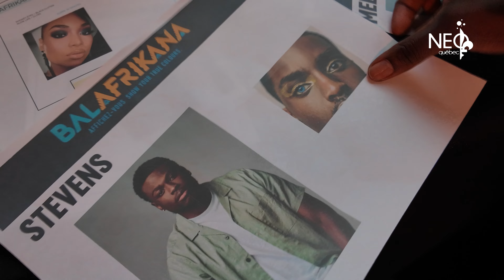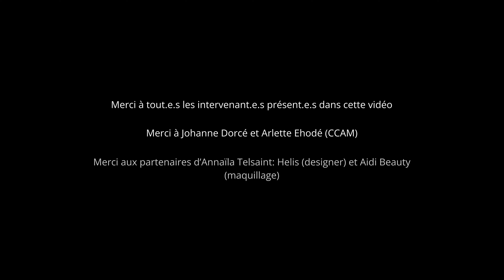BALAFRIKANA - 1ÈRE EDITION - MONTRÉAL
Le 7 septembre dernier s’est tenue la 1ère édition du BALAFRIKANA, une soirée « chic, glam, extravagante », incluant un cocktail, un défilé de mode exclusif présentant des créations et tendances de la mode africaine et afro-caribéenne, suivi d'une soirée dansante.
Au-delà de célébrer la richesse des cultures des communautés noires sous un angle inédit, en se parant de tenues dites « traditionnelles » africaines et afro-caribéennes, il s’agissait aussi pour les organisateurs de mettre en lumière l'industrie créative et la mode afro à Montréal.
En droite ligne de sa mission, - qui vise à préserver et à promouvoir le patrimoine culturel et artistique des communautés noires par l'innovation et les échanges interculturels - le CCAM a initié ce nouveau rendez-vous avec pour objectif premier de recueillir des fonds qui contribueront à des initiatives de programmation culturelle et à l'accès à l'art pour les communautés noires, en particulier pour les jeunes issus de milieux défavorisés.
Voici le reportage de Neoquébec par Annaïla TELSAINT et Solène BIQUE.